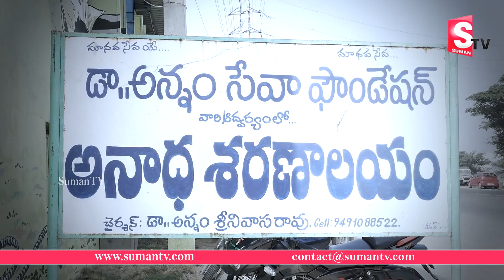Heart Touching Emotional Video | Annam Foundation Srinivas Rao Great Job | Sumantv Telugu